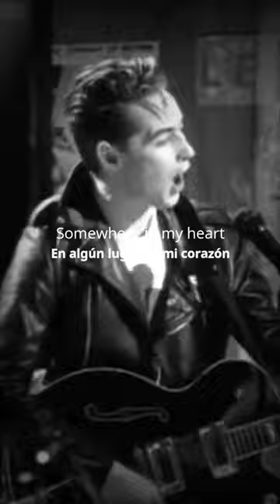AZTEC CAMERA / SOMEWHERE IN MY HEART / NEW WAVE /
HOLA¡.

Te compartire la mejor musica y de todos los tiempos. Donde transportarnos sera una experiencia FLASH BACK.